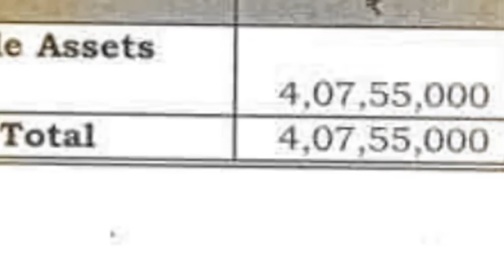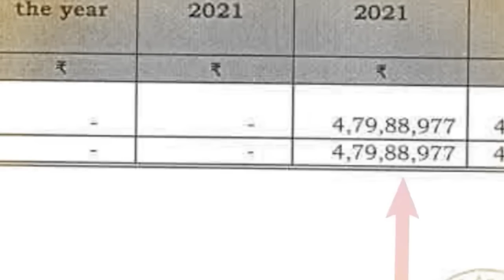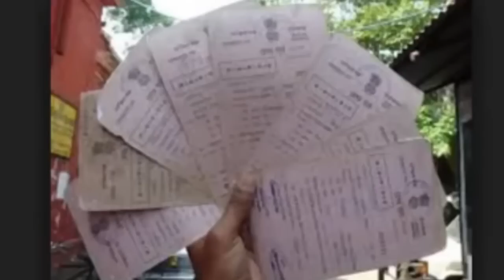আজকের বড় খবর |Today 2 October | রাজসাক্ষী অর্পিতা সব স্বীকার |কেষ্টর ১৪ দিন জেল |মমতার নতুন ঘোষণা